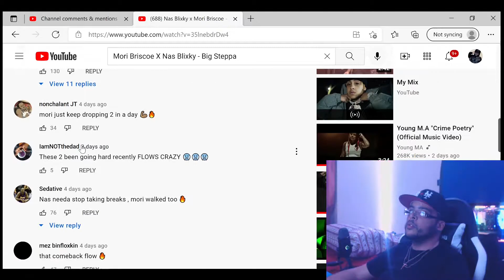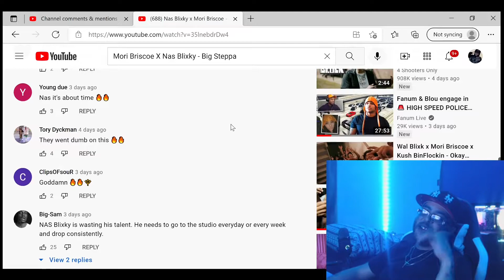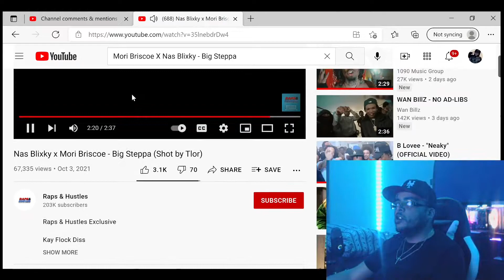NAS BLIXKY x MORI BRISCOE - BIG STEPPA (JAY2LITTV REACTION)